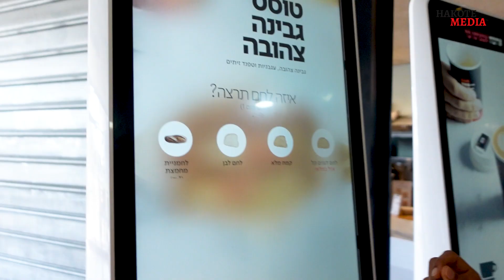ምውት ባሕሪ deadsea isarel vlog video ‪@HakoteMedia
ኹቡራት የሕዋት ካባኹም ዝረኽቦን ዝማሃሮን ብዙሕ ስለ ዝኾነ ነቲ ውሑድ ዓቕመይ ኣብዚሕኩም ንትህቦኒ ተስፋ ኣቀዲመ እናመስገንኩ፡ ሕጂ ውን ከም ቀደም ልቢ ዘዐቢ ምኽርኹምን ርኢቶኹም ክትልጉስለይ ብትሕትና እሓትት የቐንየለይ። ንምዕባለን ዕብየትን ዛ channel ሓሳባትኩም ብነጻነት ኸትሕንጥጡ ይዕድመኩም ኣለኩ  subscribe like and share ድማ ኣይንረሰዕ የቐንየላይ

ካላኦት መደባትና ንምክታታል ኣብ ቻነልና ሰብስክራይብ ይግበሩ    / hakotemedia

•You Tube -     / hakotemedia
• Face Book -    / hakotemedia